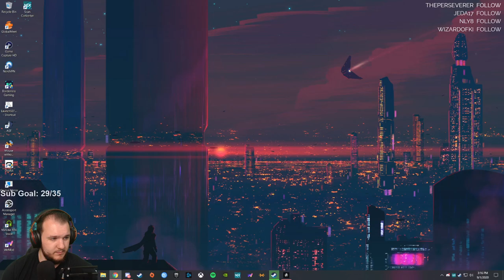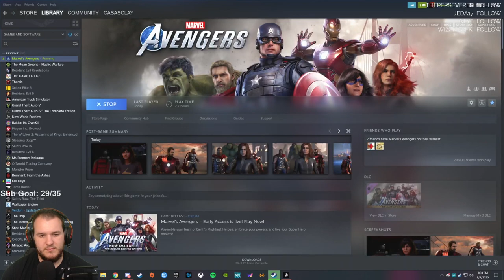Marvel's Avengers - Let's Play - Part 3